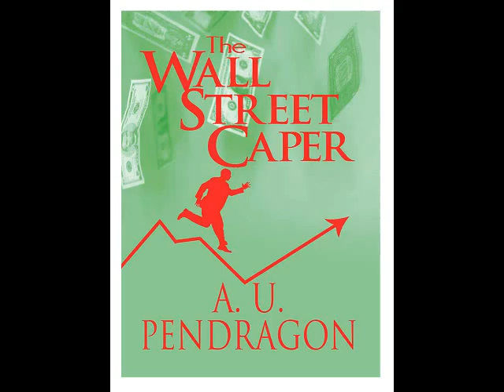Adventure (The Wall Street Caper)